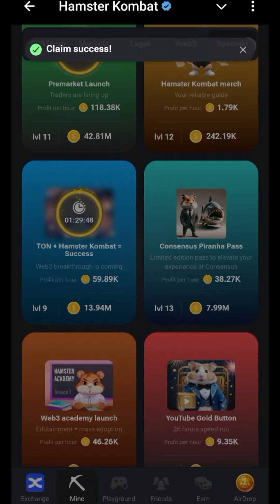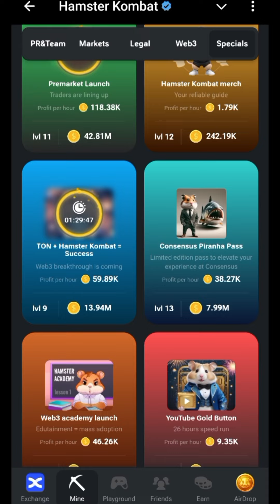6 August Daily Combo Hamster Kombat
6 August Daily Combo Hamster Kombat

hamster kombat new cards today
hamster kombat daily cipher code 6 August
6 August daily combo
hamster Kombat daily combo 6 august
6 august combo cards hamster Kombat
how to play mini game hamster kombat
hamster kombat mini game puzzle key
how to invite friends in hamster kombat
how to unlock derivatives card hamster Kombat
how to unlock premarket launch card hamster kombat